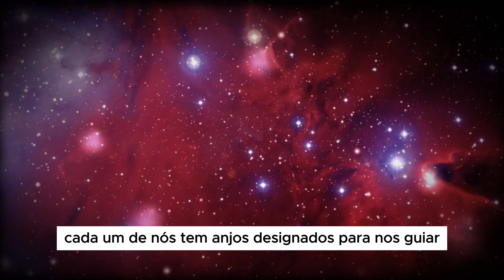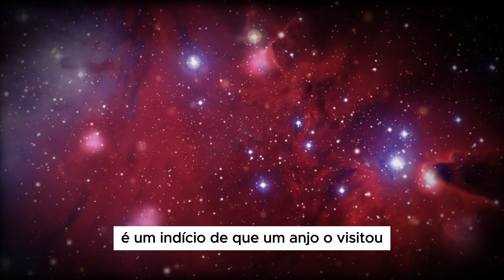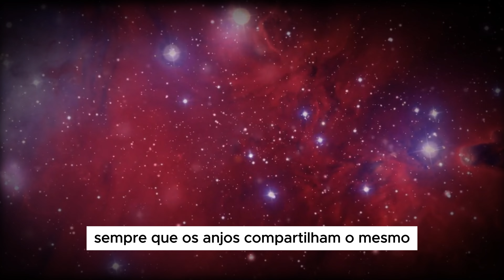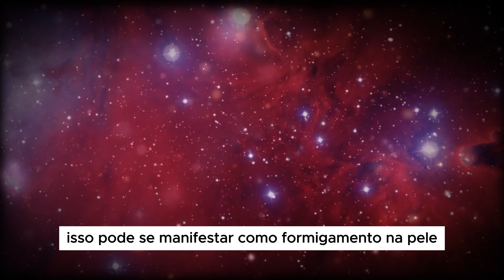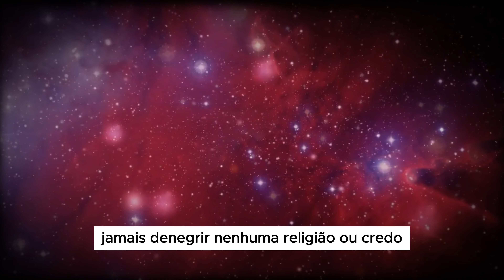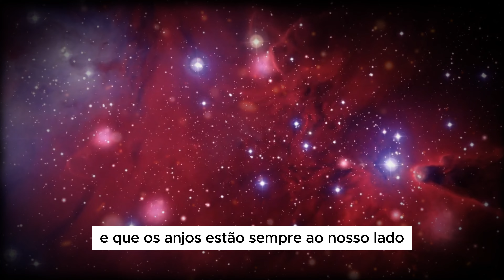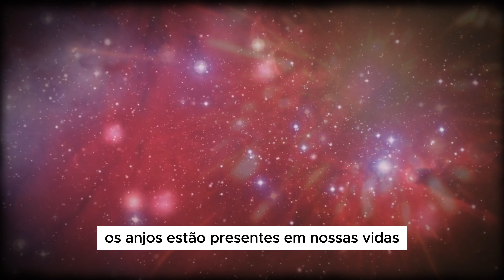VEJA Alguns Sinais de que anjos estão em sua casa "SINAIS DE ANJOS"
| Criador:Tinta Da Espiritualidade
📌neste canal trabalhamos em termos de uso justo e conteúdo narrativo.
(esse vídeo inclui comentários originais transmitidos através de textos com valor educativo)

Permissão feita para o "uso justo" para fins como crítica, comentários, reportagens, ensino, bolsa de estudos e pesquisa. O uso justo é um uso permitido pela lei de direitos autorais que, de outra forma, poderia ser uma violação. O uso educacional ou pessoal inclina a balança a favor do uso justo.
1) Este vídeo não tem impacto negativo nas obras originais
2) Foram usados áudios e vídeos para transmitir a mensagem de valor educacional.
3) Este vídeo é para fins de ensino.

🛠 | EDIÇÃO: Canal
🛠 | Imagens e músicas: As imagens e músicas utilizadas neste vídeo são autor

O objetivo do canal e a inclusão social de pessoas com deficiência visual, somos um grupo espiritualista que pretendemos levar a essas pessoas textos e estudos de cunho espirita, umbandista e candomblecista. Reafirmando nossa pratica social a esse grupo, devemos salientar que pessoas com deficiência visual em situação de vulnerabilidade não tem condições de aprender braile, e mesmo as
que sabem, muitos desses textos não foram traduzidos para o braile.

Textos que trazemos aqui são psicografias, textos e mensagens espiritas, mensagens religiosas falando sobre Deus, Jesus e os Orixás, trechos de livros espiritas e umbandista dos mais diversos autores que são referencias nesses campos, como Chico Xavier, Divaldo Franco, Robson Pinheiro, Rubens Saraceni da umbanda sagrada.

Grande Abraço.

TINTA DA ESPIRITUALIDADE